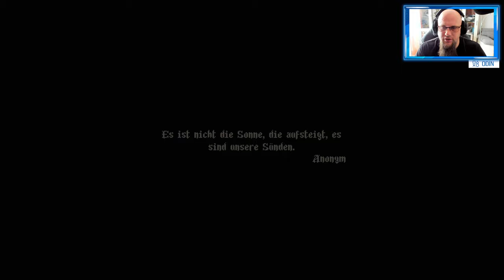Angezockt | Blasphemus [4K] [PS4 Pro]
Mit dem Code Odin gibt es 10% Rabat
👍🖖🤟Mein Equipment👍🖖🤟
Ihr habt Bock mit mir zu zocken oder zu texten? Kein Problem:
PSN: odin_ase
Steam: odin_ase